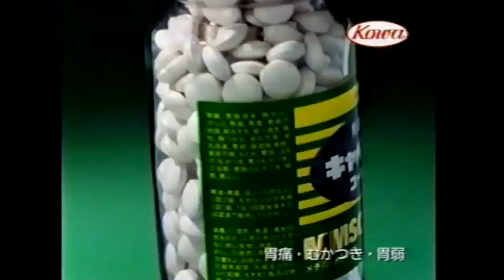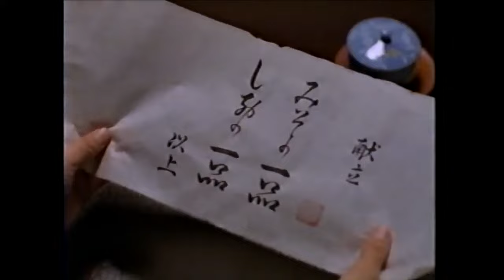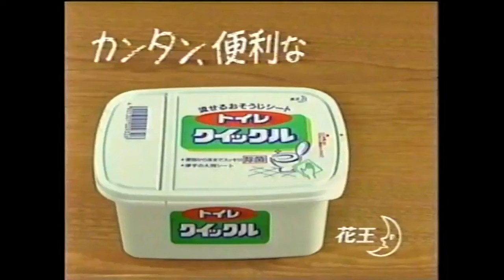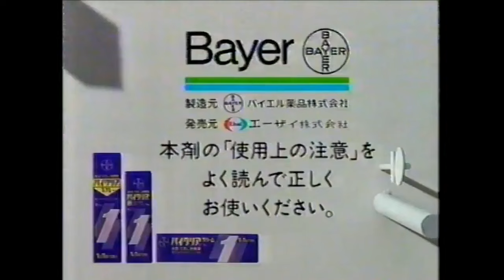岡山エリアCM『1997年⑪』詰め合わせ・日清/ダイハツ/日産/コーワ/明星/トヨタホーム/永谷園 /花王ほか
『日清 ラ王』前園真聖 / 中田英寿 / TSUNTA（歌）
『ダイハツ ミゼットⅡ
『日産 テラノ』
『コーワ キャべジン』塩屋俊 / 岩井友見 / 小原孝（ピアノ）
『明星 一品』清水美砂
『トヨタホーム』古田敦也 / 中井美穂
『永谷園 すし太郎』和田アキコ / 福原愛（8歳）
『花王 トイレクイックル』湯原昌幸 / 荒木由美子
『DAIPRO-X とかいっちゃって』フーリューズ（デビューシングル）
『バイエル薬品 バイクリア』
『日本リーバ ジフキッチンスプレー』
『メナードレディ』太田裕美（歌）
『紳士服はるやま』